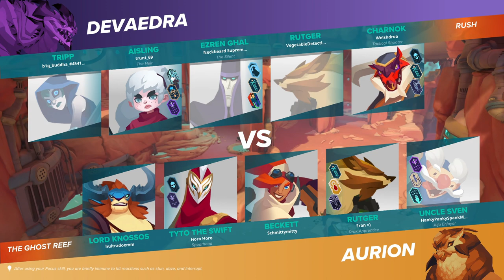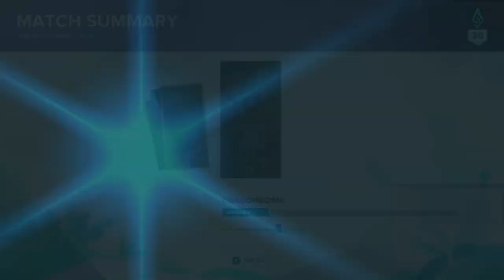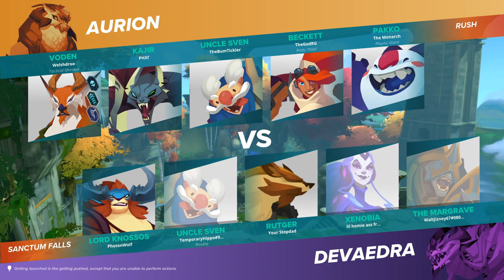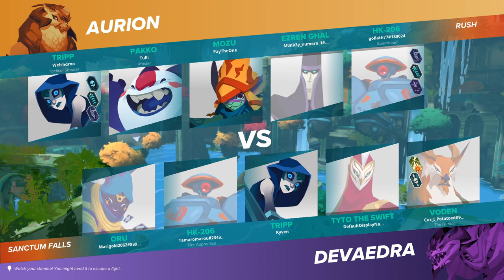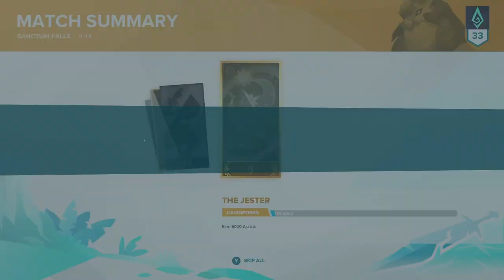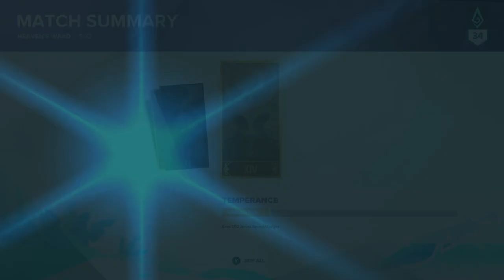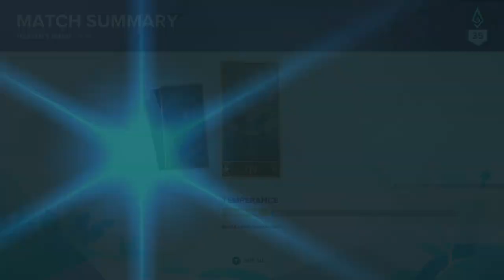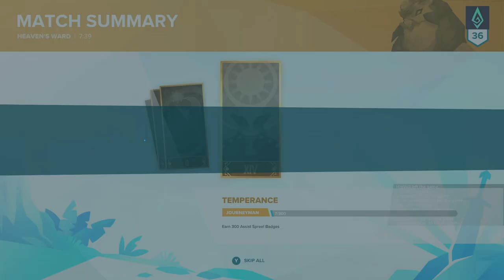Unleashing Chaos in Gigantic Rampage Edition - 22 April 2024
Dive into Gigantic: Rampage Edition, the strategic action hero shooter! This gameplay video showcases the intense battles, unique heroes, and monstrous bosses that await. Master powerful abilities, team up with friends, and dominate the battlefield in this action-packed Rampage Edition!

// About Channel:
- Apex Legends
- Valorant
- Halo Infinite
- Overwatch 2
- World of Warcraft
- Rust
- Gigantic Rampage Edition